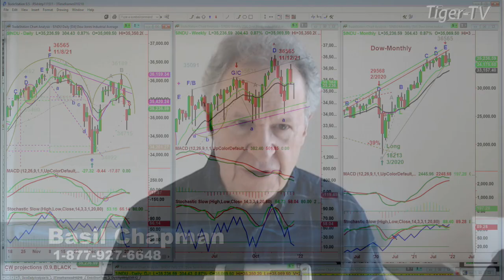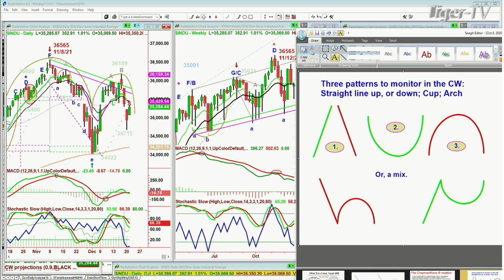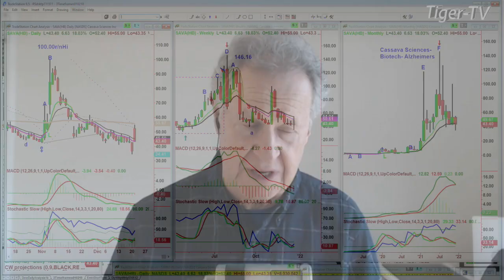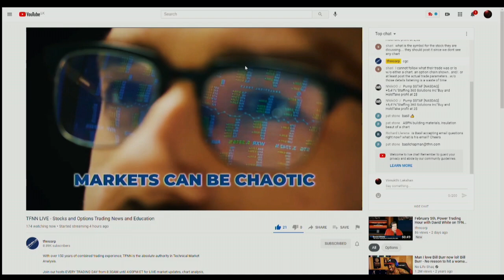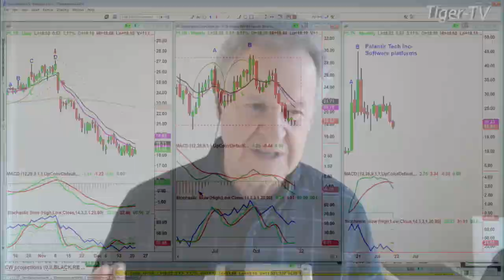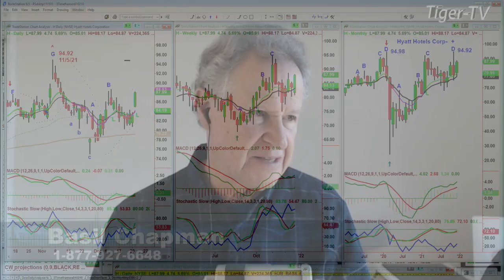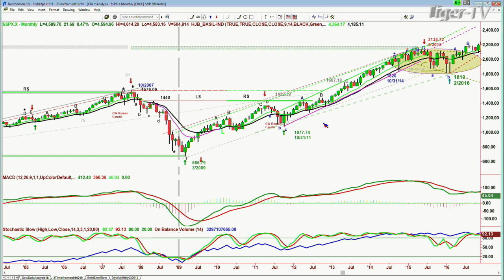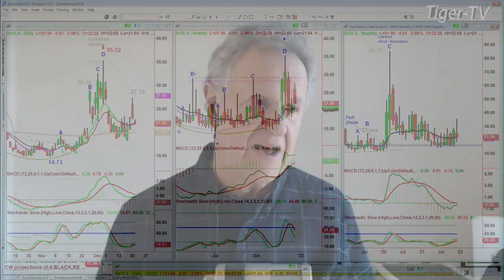December 21st, Tiger Technician's Hour on TFNN - 2021